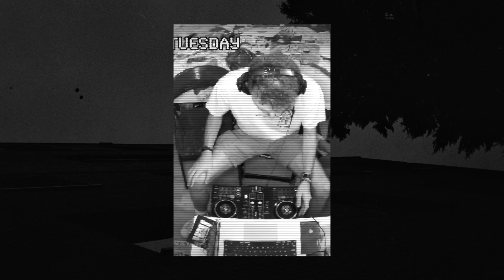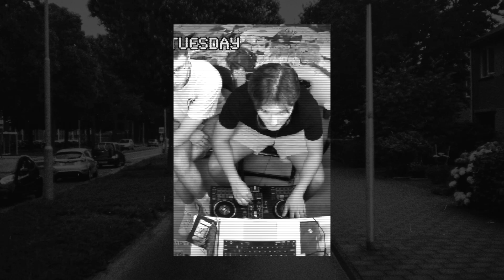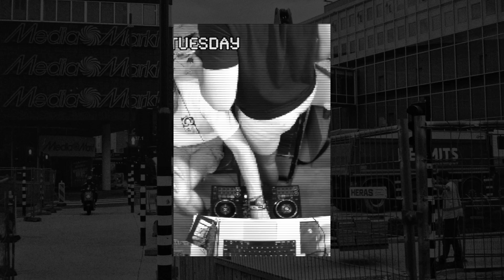Makara Sessions #1 - b2b w. Aydin Genchsoy | Lofi House Set